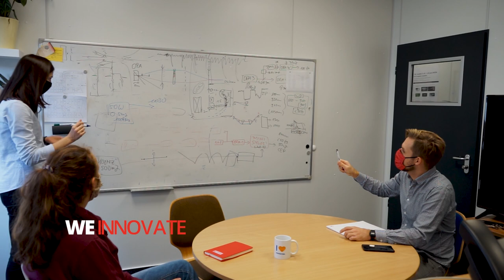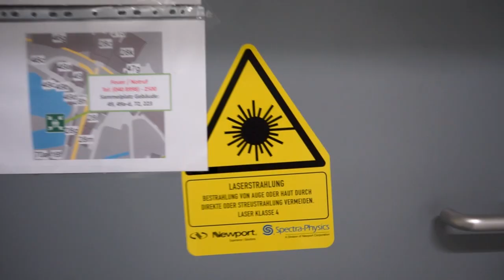A day at Class 5 Photonics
Class 5 Photonics opened its doors for dayofphotonics. Join us on a virtual visit. Get a glance of how and where we work.

Starting in 2014 as a spin-off of DESY and the Helmholtz-Institute Jena, we grew to a dynamic high-tech company.
Thanks to our great team we continously innovate, drive new technologies and deliver solutions.

We produced this video based on an idea to share for dayofphotonics some insights into our work and people. The short video was produced solely by ourselves. Some director skills, creative story-telling and video cutting know-how within our team got revealed. Most of the scenes were filmed as they happened and show an authentic, exciting day at Class 5 Photonics.

Our mission at Class 5 Photonics is to deliver ultrafast, high-power laser systems and EUV technology at outstanding performance to advance the research and science of our customers.

Innovation and technology driver:
We offer award-winning products serving the ultrafast community with wavelengths ranging from high-flux extreme-ultraviolet (XUV) to high-field Terahertz. We continously innovate to enable researchers in physics, chemistry, and biology to conduct outstanding research at the frontiers of technology.

Competence:
Our experienced team has a strong background in ultrafast research with the goal to achieve the maximum benefit for our customer‘s application by a tailored laser design and user-friendly operation.

Excellence in service:
We offer high quality, solution oriented service to solve our customer's problems with very fast response times and remote service capabilities.

Copyright: Class 5 Photonics GmbH